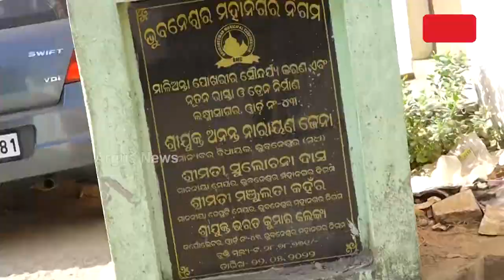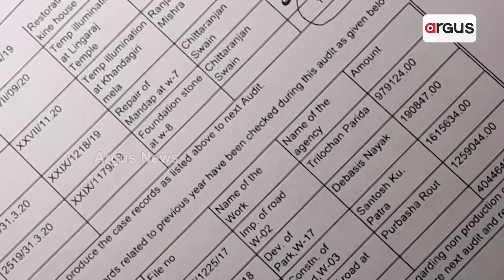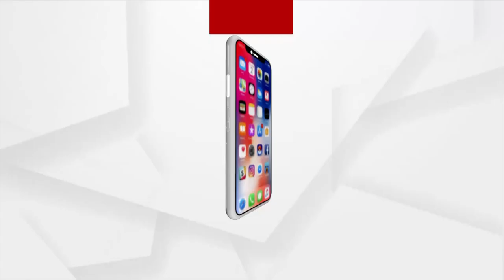ବିଏମସିରେ ଆଉ ଏକ କେଳେଙ୍କାରୀ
ପୁଣି ୩୮ କୋଟି ଟଙ୍କାର ଭାଉଚର ଗାଏବ ଅଭିଯୋଗ । ବର୍ଷକରେ ଗୋଟିଏ ପୋଖରୀର ହୋଇଛି ୩ଥର ପୁନରୁଦ୍ଧାର । ଦୁର୍ନୀତିର ଗନ୍ତାଘର ପାଲଟିଛି ବିଏମସି ।